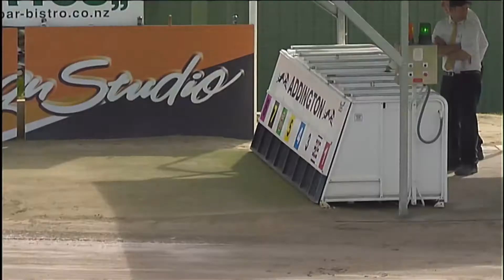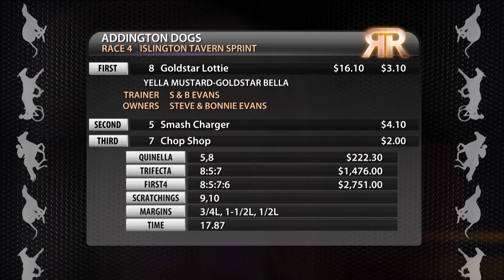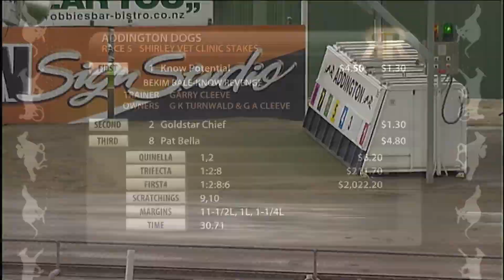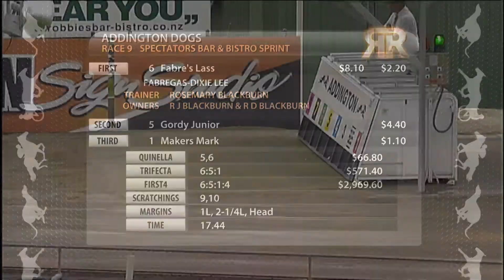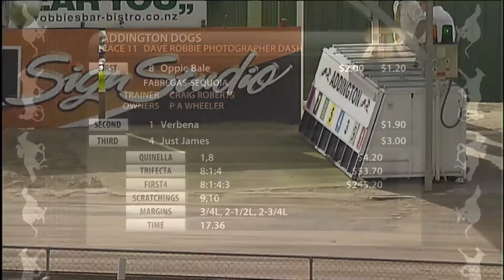Replay Christchurch GRC 8 September 2017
Racing Replay Christchurch GRC 8 September 2017 - footage courtesy of Trackside